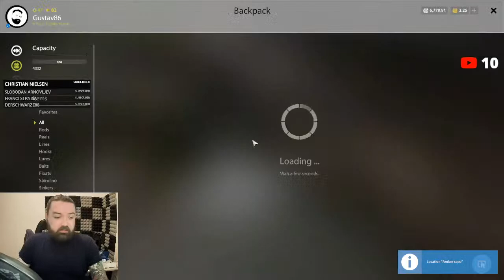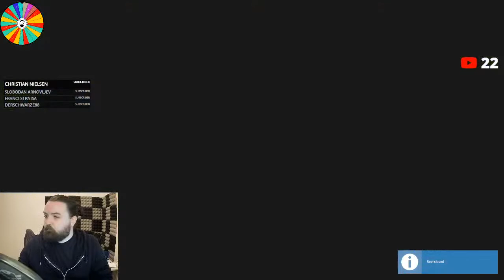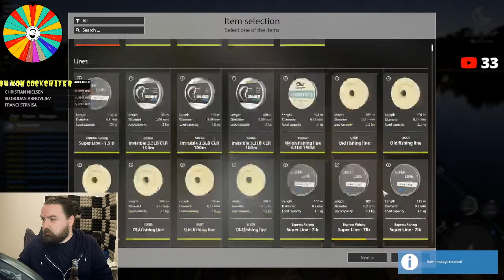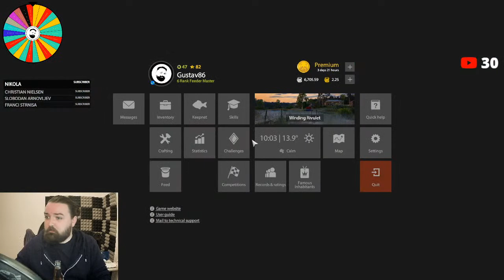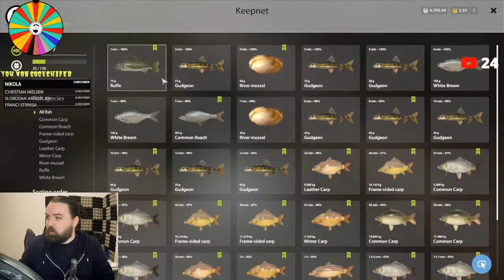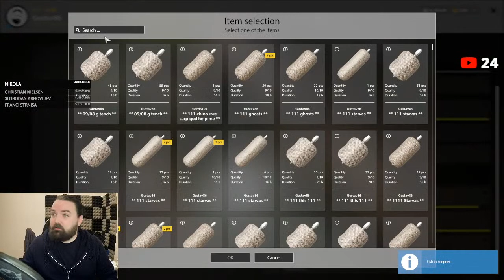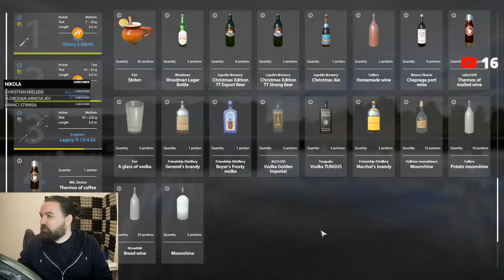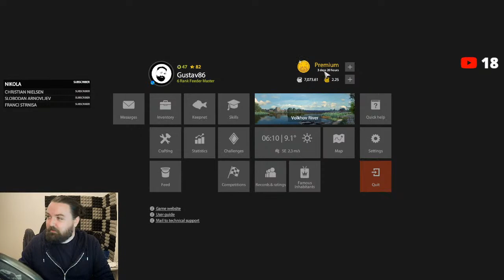Russian Fishing 4 - TFI Friday !